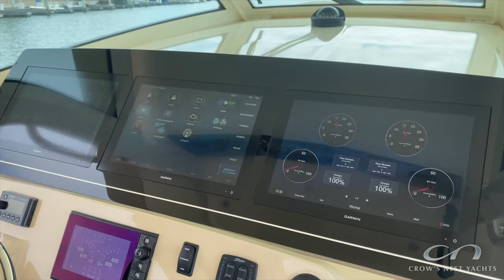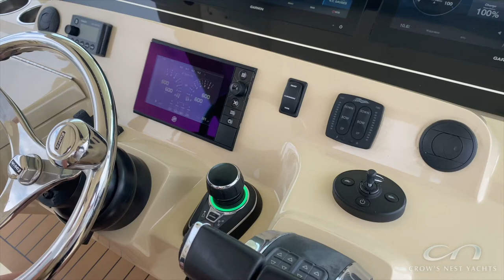2017 Scout 420 LXF DON 42